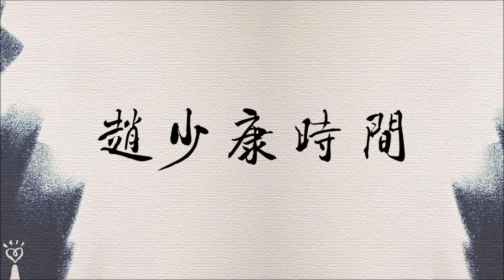2021.07.23【趙少康時間】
節目播出日期：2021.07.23（五），09:00-10:00

FM103.1 嘉義
FM107.3 埔里